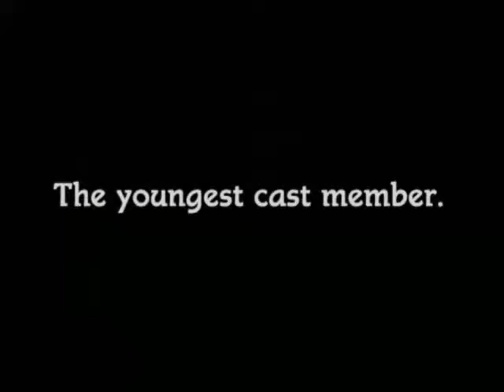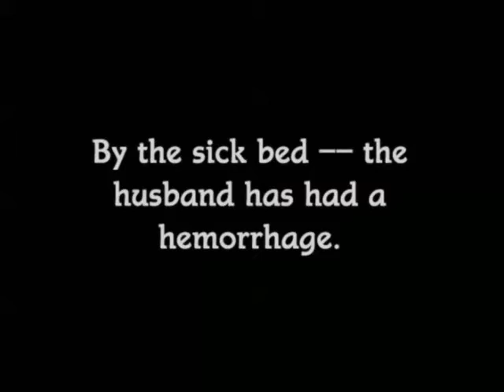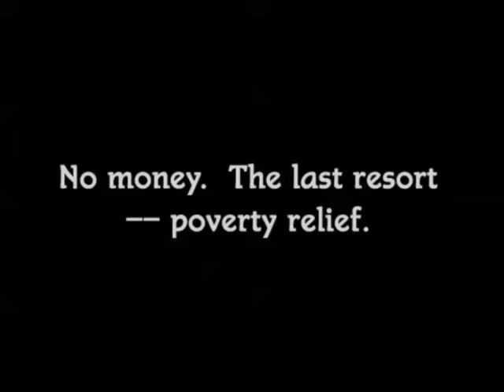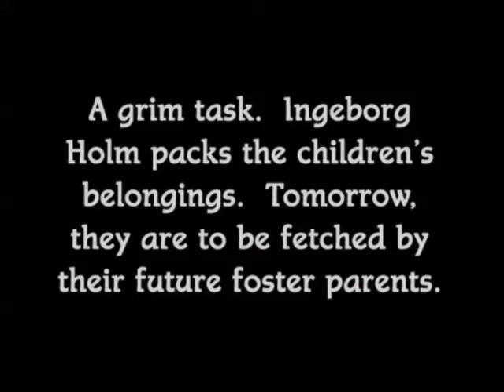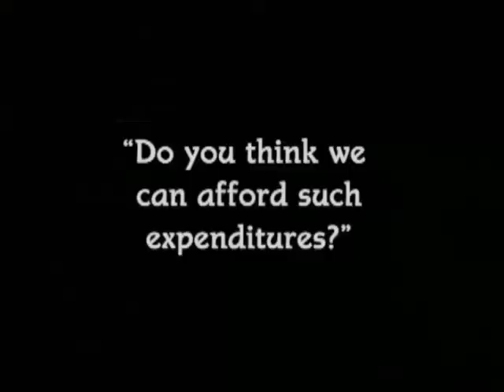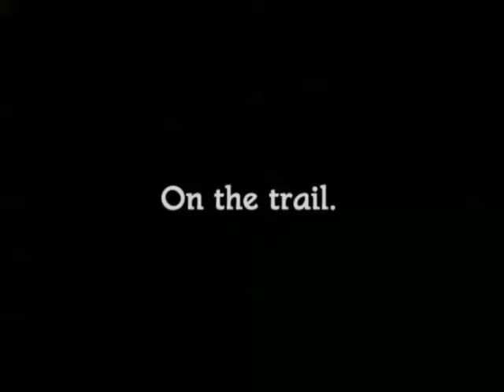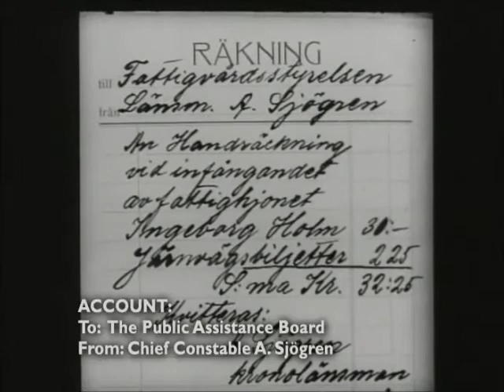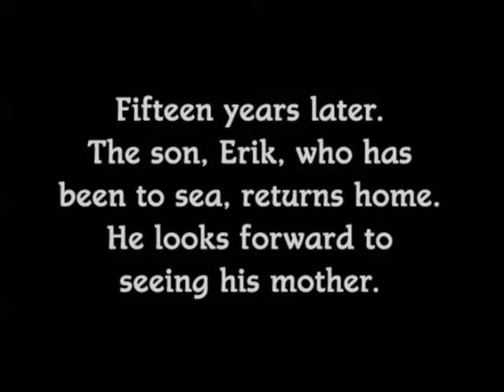"Ingeborg Holm" (1913) director Victor Sjöström (Seastrom)